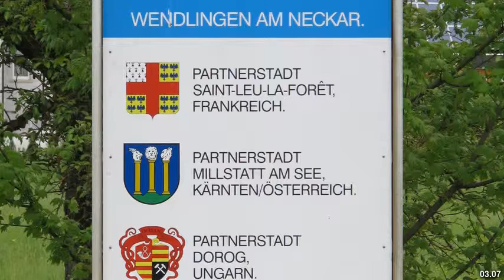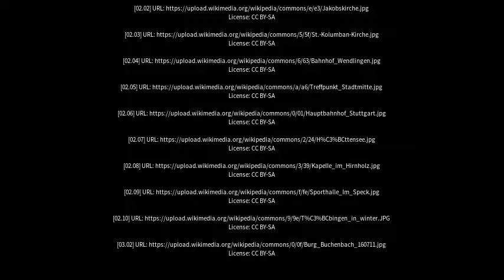Best places to visit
Best places to visit - Wendlingen am Neckar (Germany) Best places to visit - Slideshows from all over the world - City trips, nature pictures, etc.